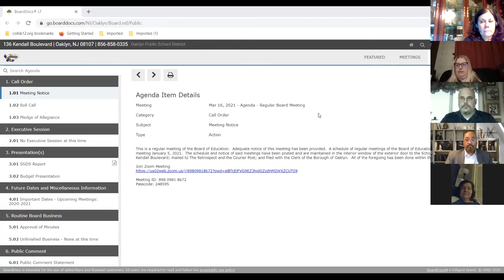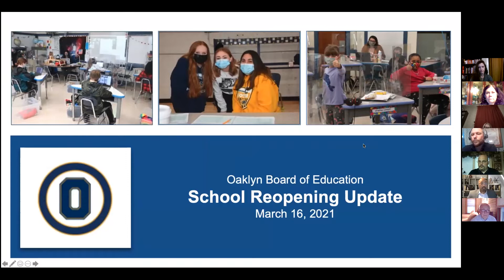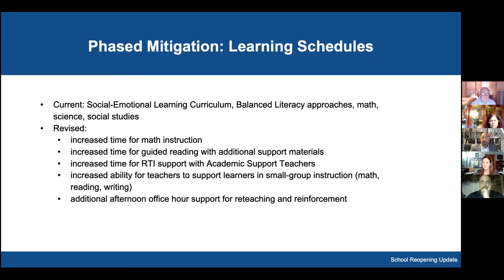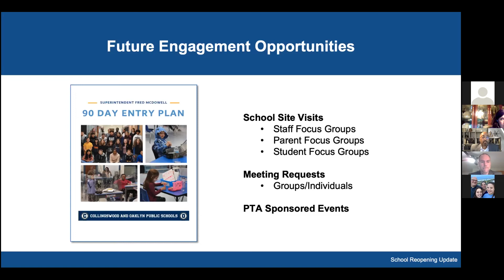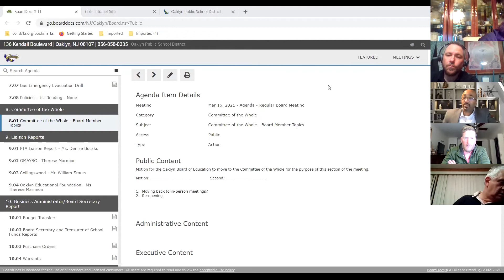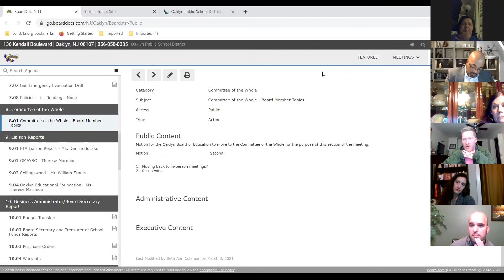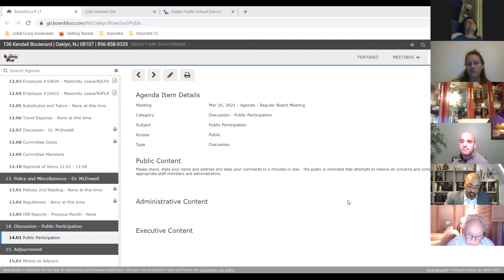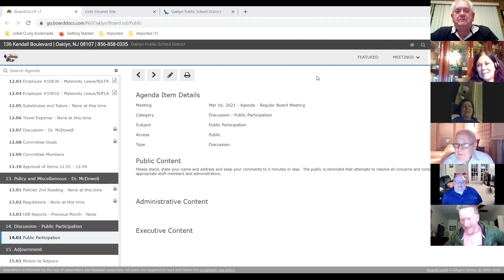Oaklyn Board of Education: March 16th, 2021: Board Meeting